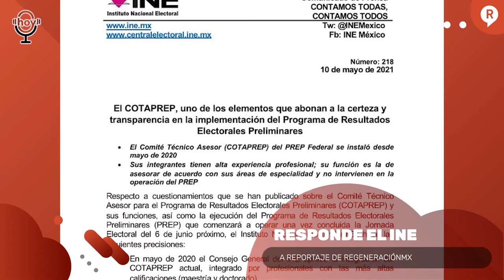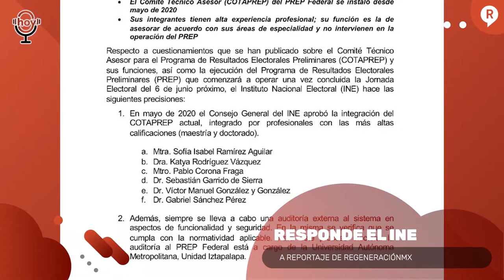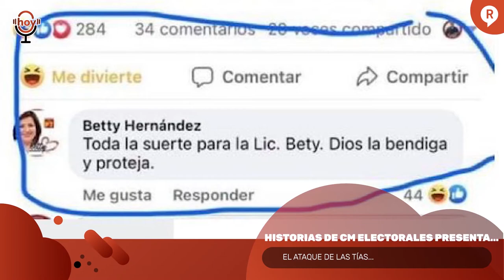¡SE PELÓ ANDRÉS ROEMER! Y AMLO APOYA LA INVESTIGACIÓN CONTRA LOS CANDIDATOS DE NUEVO LEÓN